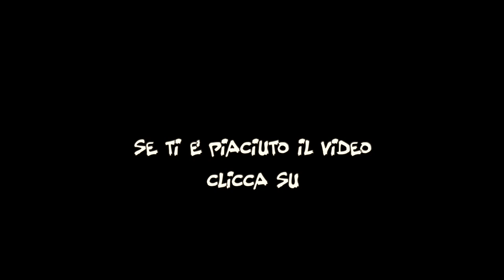#4 Irlanda in Camper van - la spiaggia di portrush e Mussenden Temple - Family Trip Vlog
Eccoci alla quarta puntata del nostro viaggio on the road in Irlanda del Nord con il camper van. Sempre nello tesso lunghissimo giorno proseguiamo lungo la Causeway Coastal road e  troviamo per caso la spiaggia di PortRush...e ci lasciamo prendere dall'euforia. Poi andiamo agoderci Mussenden Temple scenario di game of thrones alle 10 di sera. E poi finalmente in campeggio a riposare. Domani saremo in Irlanda ed inizieremo la wild Atlantic way

Attrezzatura usata per le riprese:
- Sony a6500 mirrorless
- Obiettivo Sony 18-105 g master
- Gopro Hero 3+ (link alla gopro 7)
- DJI MAVIC PRO
- Ventosa Gopro
- Sirui mini Treppiedi pieghevole
- Joby Gorillapod action
- Gopro Seeker Zaino
- iPhone x

Here you can Buy a discounted Mavic Pro at euro 999